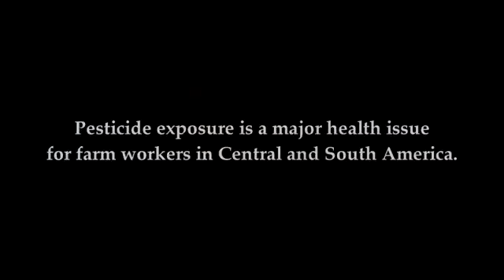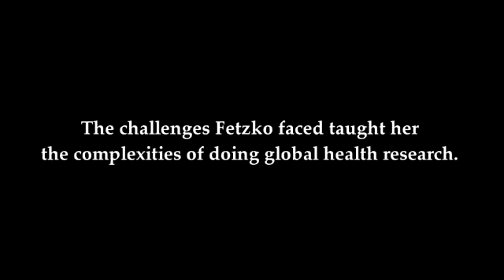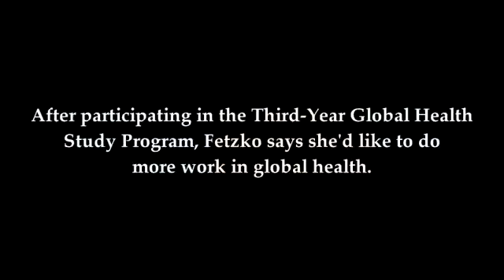Pesticide Exposure in Honduran Farm Workers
Duke medical student Stephanie Fetzko completed her year-long DGHI-funded global health project in the Honduran town of Copan Ruinas to study pesticide exposure in farm workers. Learn more about her project, and what she learned along the way...